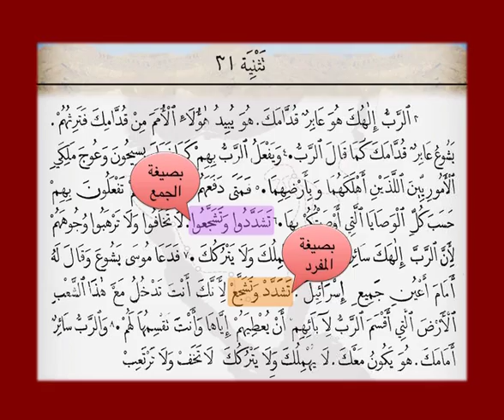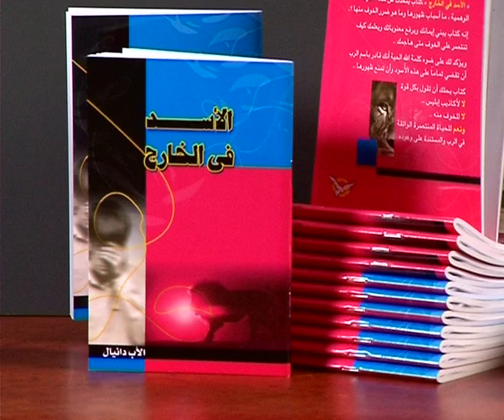31 أيام موسى الأخيرة